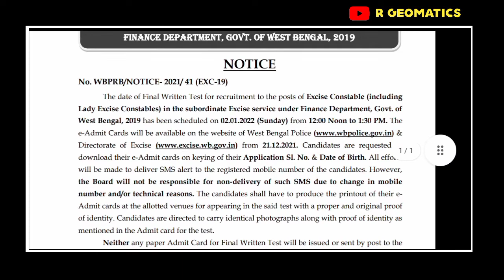WBP EXCISE CONSTABLE MAINS EXAM DATE OFFICIAL NOTICE ll মেইন পরীক্ষার ডেট দিয়ে দেওয়া হলো ll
WBP EXCISE CONSTABLE MAINS EXAM DATE OFFICIAL NOTICE ll  মেইন পরীক্ষার ডেট দিয়ে দেওয়া হলো